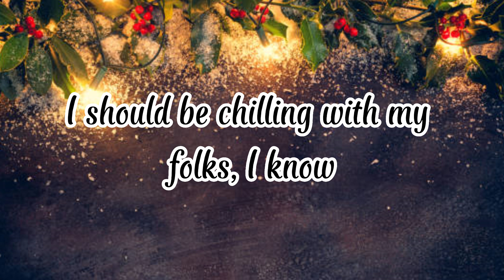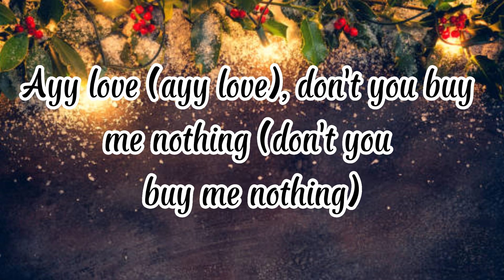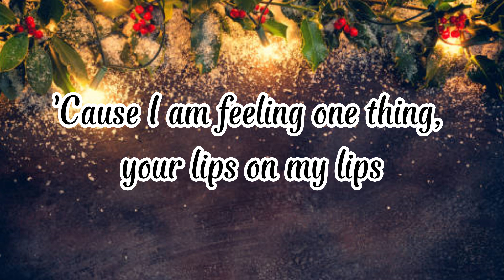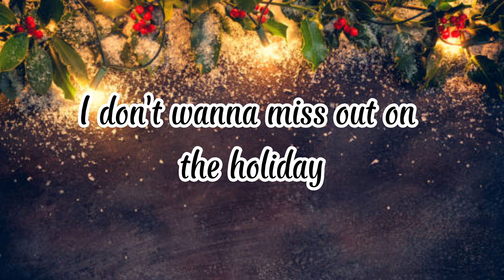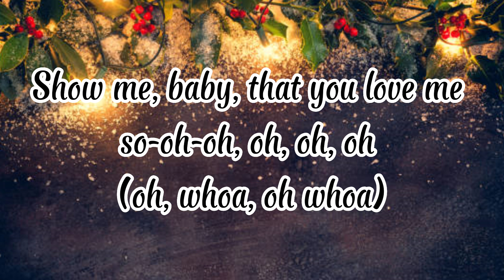Justin Bieber - Mistletoe (Lyrics)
Mistletoe by Justin Bieber